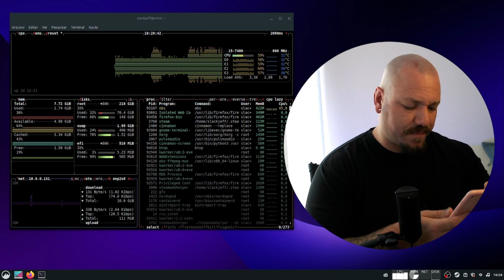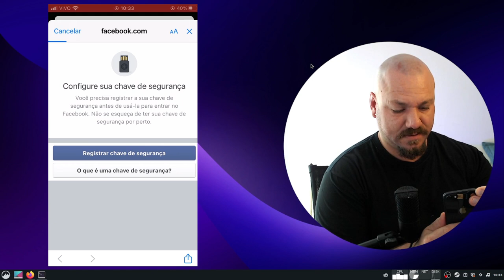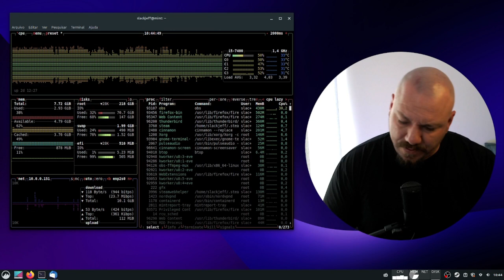Lockeet com NFC, funciona?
►SITE OFICIAL